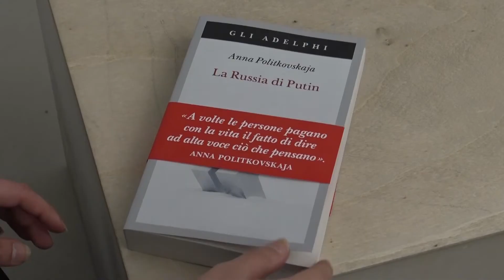L'eredità di Anna Politkovskaja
Il 9 maggio si è tenuta al Maxxi di Roma una lettura del libro "La Russia di Putin" della giornalista dissidente russa che ha donato la vita per lottare contro il regime di Putin